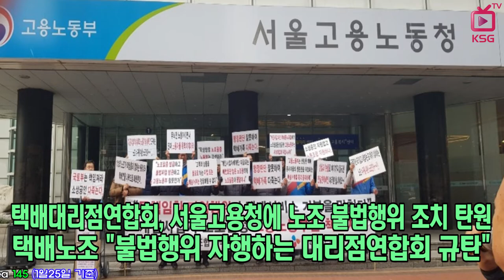KSG NEWS / '물류자회사부터 운임담합 논란까지' 해운 브레인스토밍데이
식지않는 북미항로 열기 '언제까지'
중국 상하이항 9년 연속 세계 1위